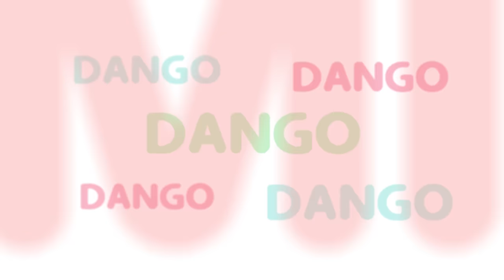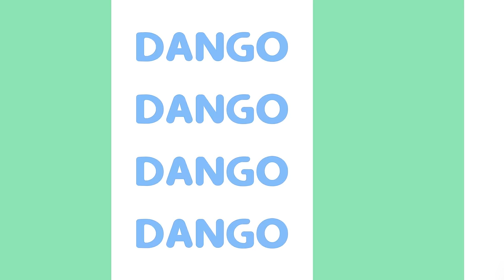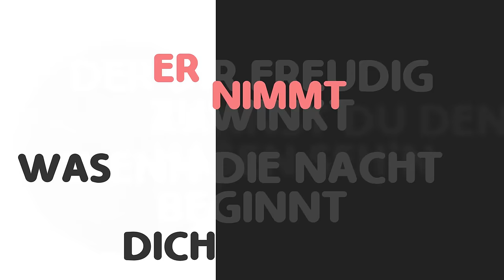CLANNAD「Dango Daikazoku (Happy Smiles Version)」- German ver. | Selphius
✦ Selphius' Cover von「Dango Daikazoku」aus Clannad auf DEUTSCH!

❖ Original Credits:
Anime ◇ Clannad
Arrangement ◇ Takumaru
Composition ◇ Jun Maeda
Lyrics ◇ Jun Maeda
Vocals ◇ Chata

❖ Cover Credits:
Vocals ◇ Selphius
Lyrics ◇ Selphius

FOLGT MIR! ヾ(｡･ω･｡)

Ein großes Dankeschön geht an alle meine Patrons, die uns diese Cover erst möglich machen. Ganz besonders an meine Erdnussbutterkekse!
► Adapolli ✦ Michael Krasser ✦ Arroff ✦ Dark L.31 ✦ Sven Worbs ✦ Sephirs_Traum ✦ JOKER ✦ Draufleger ✦ DarkA kuro ✦ Mizz141 ✦ Vanlong ✦ tr1g4d0n is weeb trash ✦ Chris ✦ Fuyu ✦ Melt ✦ CommanderLook ✦ Biergott07 ✦ Mwssp ◄

Danke fürs Anhören! (*´꒳`*)